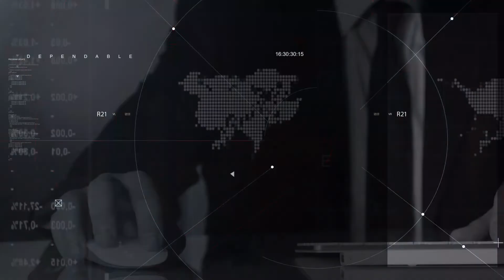🔴The fate of Georgians is now being decided in Ukraine, - an interview with a Georgian expert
Shota Gwineria is a security expert and lecturer at the Baltic Defense Institute. Until 2017, he was the Ambassador of Georgia to NATO, and also worked as the Ambassador of Georgia to the Netherlands. In an exclusive interview with Channel 24, Gwyneria spoke about the war in Ukraine, the support of our state by Georgians, as well as about refugees from mobilization in Russia.